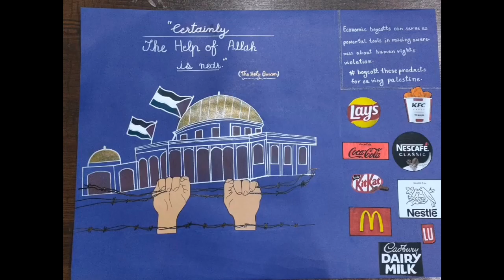Stand for Palistin and boycott the Israel products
Muhammadtaha1760
                   Taha's world